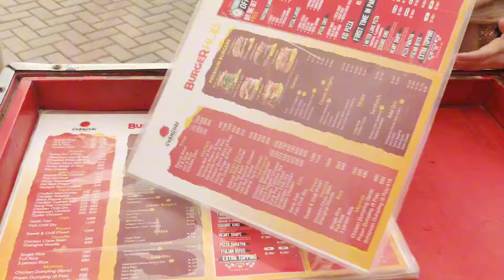Hall Ki Light Chali Gyi Shoot Ruk Gaya😔 Laiba Fatima Behind The Scenes With Ahmad.